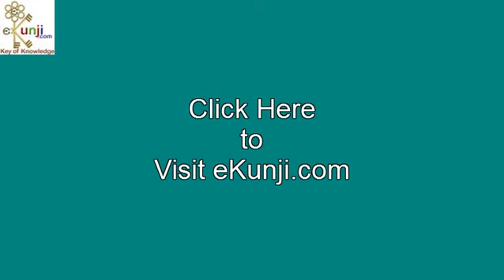How To Cure Insomnia / Home Remedies for Insomnia @ ekunji